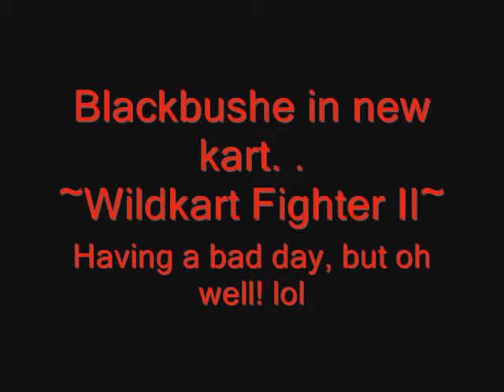WildKart . . ing. . . :-)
Me in my new kart (WILDKART Fighter II). . imense kart. . Good day, but i setup the kart badly this session so didnt do too well! lol O well, was still good fun!

*better music*